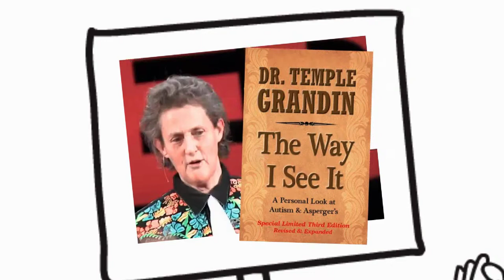Temple Grandin Chicago Autism Conference HD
Totally Temple:
Speaker:  Dr. Temple Grandin,the most famous person in the world with Autism.  Special Event, Chicago Area, Tickets only $25 per person.

World Leader in Autism and Asperger's Books, Videos and Conferences.